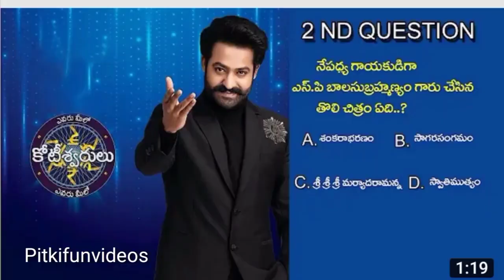రెండొవ ప్రశ్న కోటి మీదే | Evaru Meelo Koteeswarudu 2 ND Question | Latest News| Pitki Fun Videso